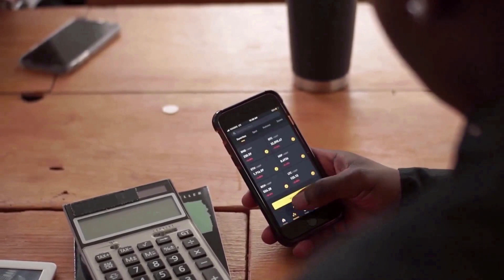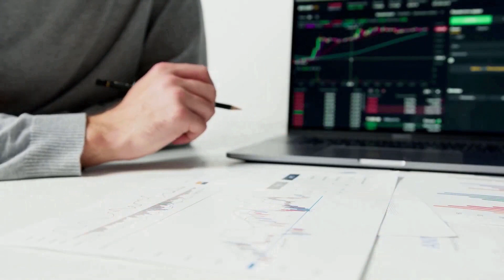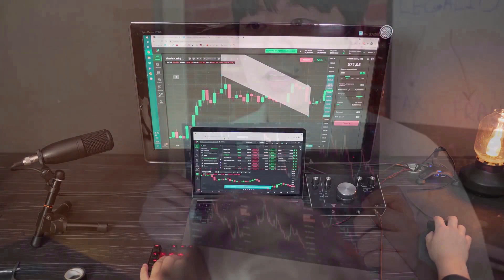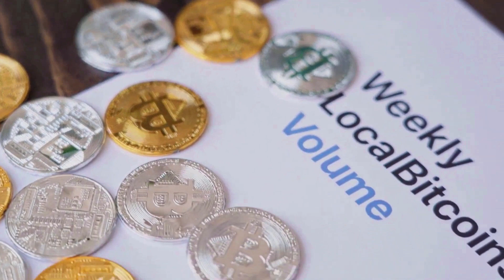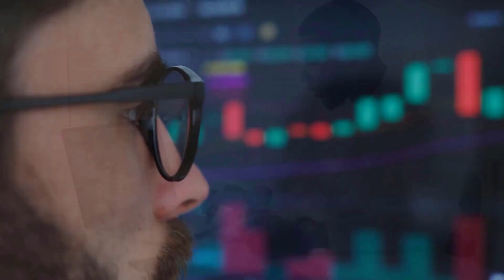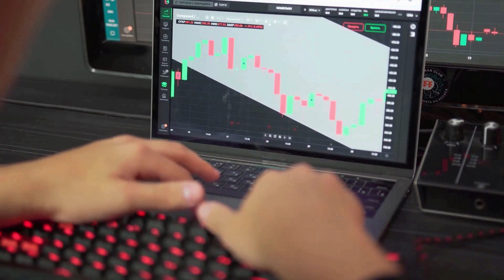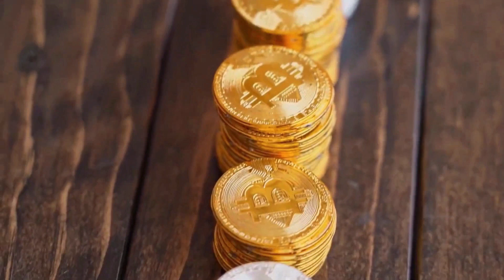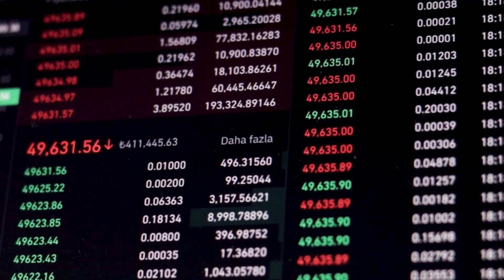BRISE A MASSIVE PUMP IS COMING X100K!! - BITGERT PRICE PREDICTION 2023